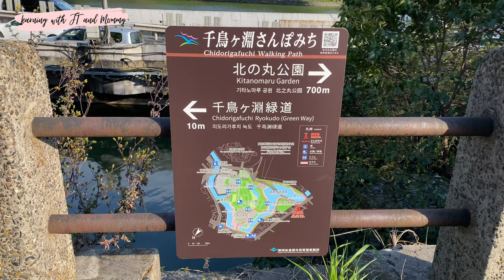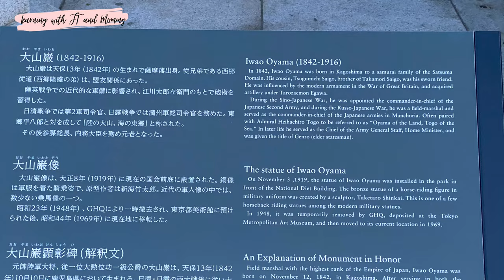Cherry Blossoms at Chidorigafuchi Ryokudo | 桜花見 千鳥ヶ淵緑道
Artist#sakura

This 700m promenade and park on the west side of the Imperial Palace is particularly impressive during cherry blossom season, when the around 250 sakura trees reach their heavy branches out over the Chidorigafuchi moat. Chidorigafuchi Boathouse, around the middle of the park, is where to rent a boat and paddle out over the water.

It is said that Chidorigafuchi was named because it has the shape of "Chidori". It used to be connected to Hanzo Moat, but it was reclaimed for road construction in 1883, and the moat was divided into two.Somei Yoshino cherry trees and wild cherry trees are planted on the banks of Chidorigafuchi and Hanzo moat, and together with the cherry blossoms of Chidorigafuchi Park managed by the 23 wards of the upper part of the bank, it is one of the most famous cherry blossom viewing spots in Tokyo.

Access:
Toei's Shinjuku Line - Kudanshita Station
Metro's Tozai Line - Kudanshita Station
Metro's Hanzomon Line - Hanzomon Station

Artist: Judson Crane
Apple iMovie Soundtrack